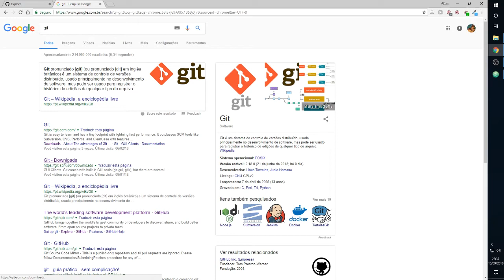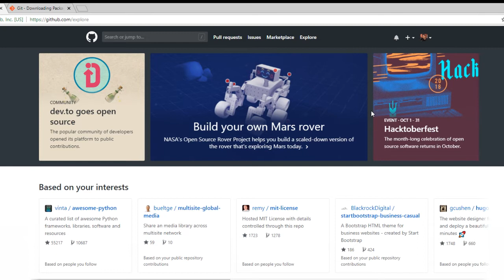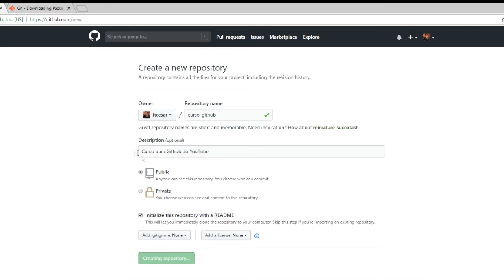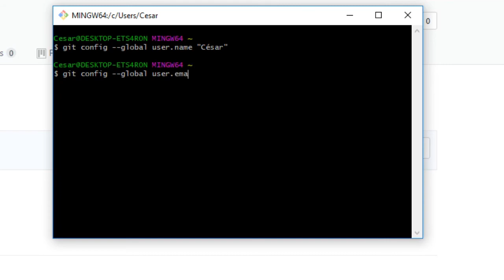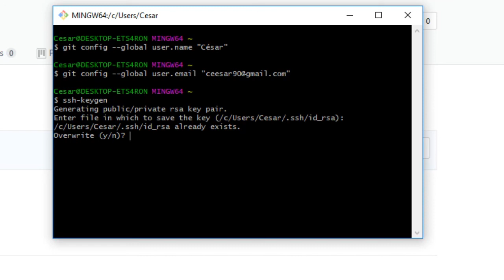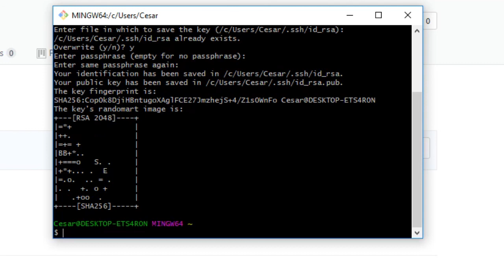Curso Básico de Git e Github - Parte 01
Um abraço!

under CC 3.0